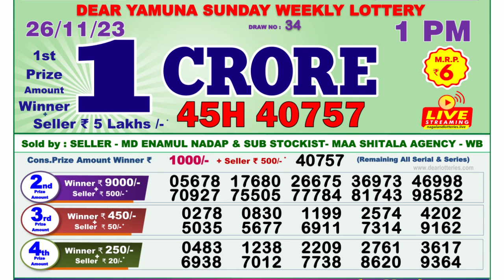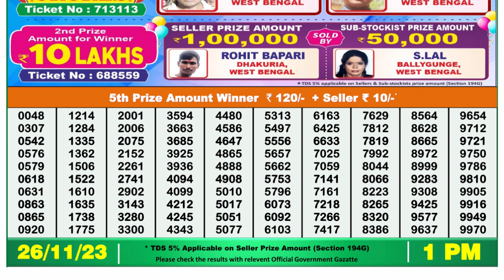🔴 Lottery Sambad Live 01:00pm 26/11/23 Morning Nagaland State Dear Lottery Result Pdf Download